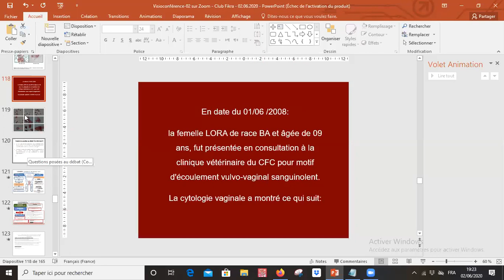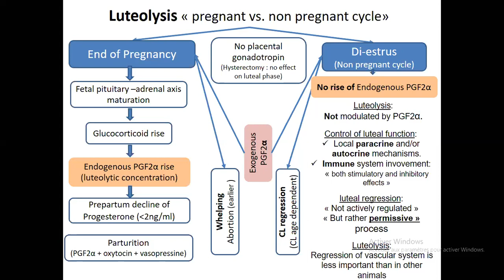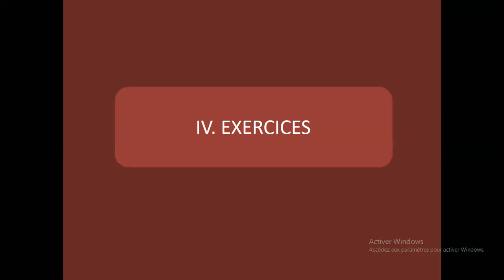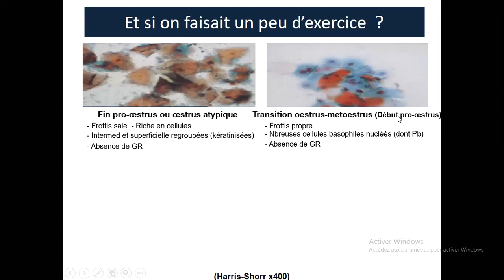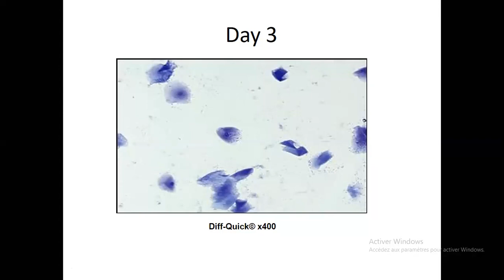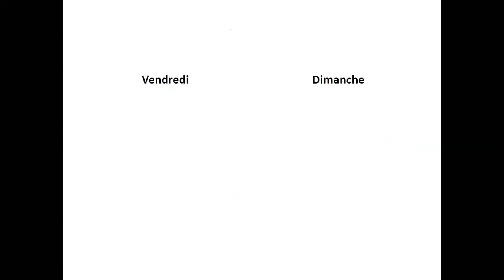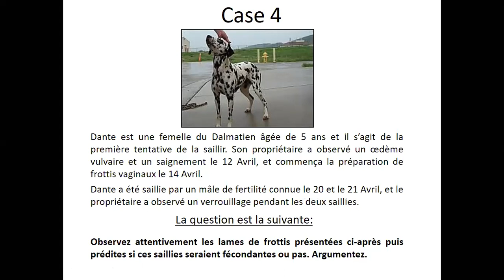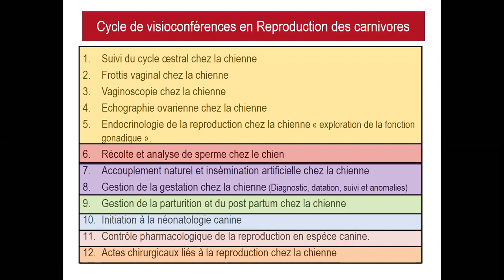Discussion et exercices sur l'interprétation des frottis vaginaux chez la chienne